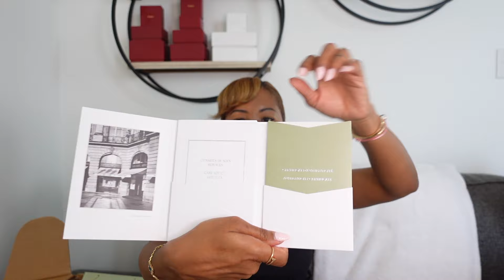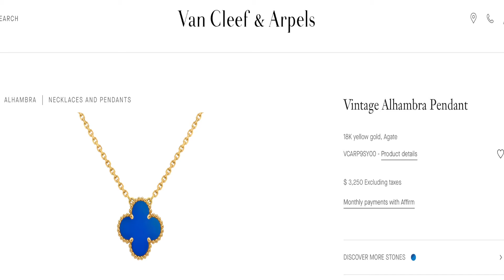Stunning Unboxing from VanCleef & Arpels' New 2024 Collection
Hey Guys!  Welcome to All Things Nawni!  Today we're unboxing a new piece from Van Cleef and Arpels 2024 new collection release.  I hope you enjoy it!